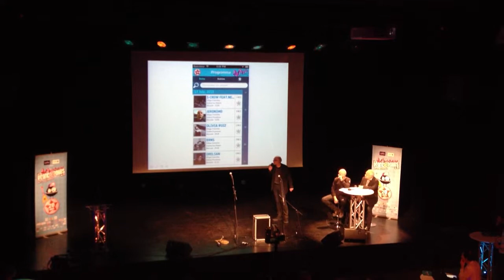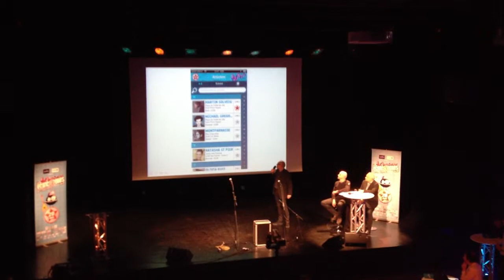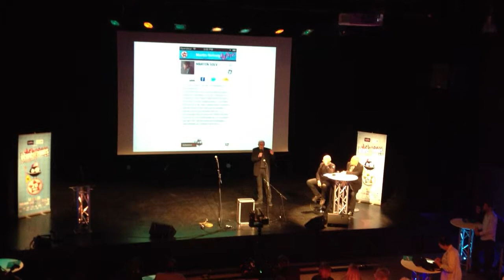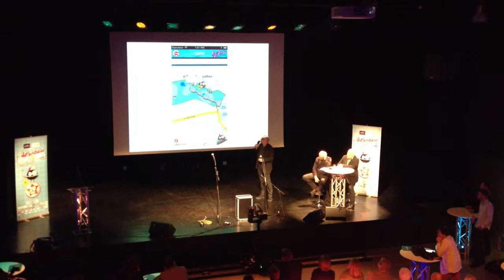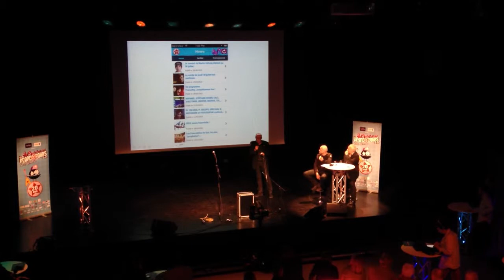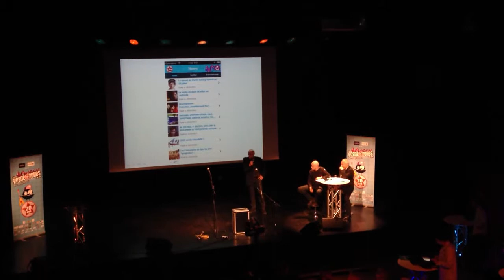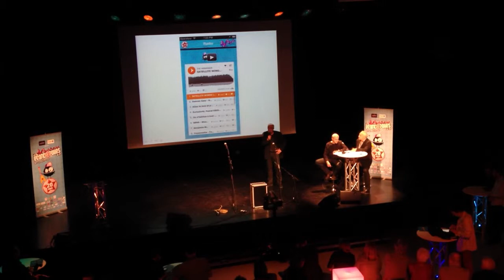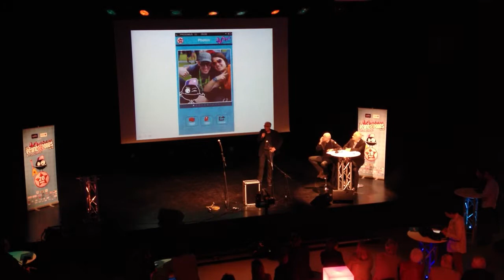Présentation de l'application des Francofolies 2013 à Télévesdre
Réalisation par The AppLab et Impact Diffusion.